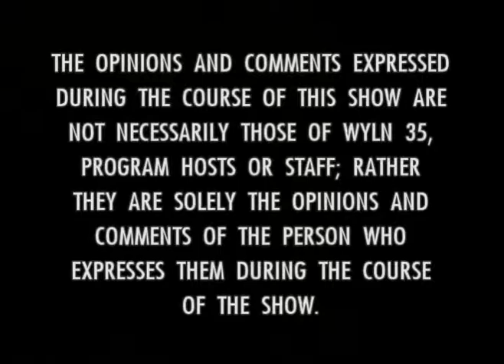WYLN Storm Politics Show 195 Matt Connolly Part 1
Former race car driver and current candidate for Congress in Pennsylvania's 17th district, Matt Connolly, joins Tiffany to discuss his candidacy.